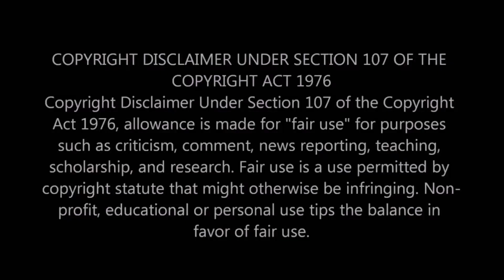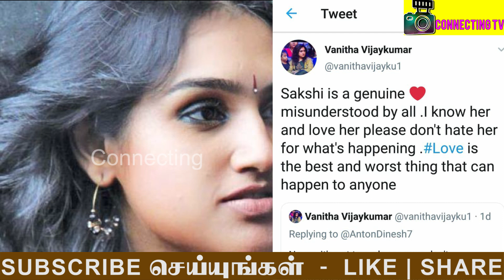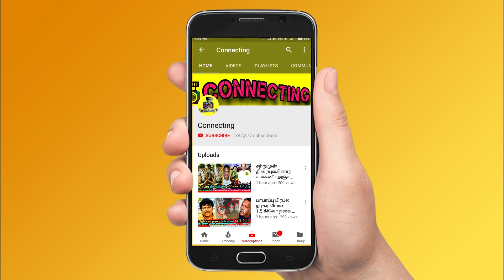சரவணன் பத்தி சேரன்-க்கு என்ன தெரியும் ? Karthi அதிரடி ! Bigg Boss Tamil 3 ! Vijay TV ! Bigg Boss 3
சரவணன் பத்தி சேரன்-க்கு என்ன தெரியும் ? Karthi அதிரடி கருத்து ! Bigg Boss Tamil 3 ! Vijay TV ! Bigg Boss Tamil ! Actor Karthi Reply about Saravanan Angry on Cheran in Bigg Boss 3 Tamil ! Saravanan Fight | Kavin & Sakshi Fight ! Sakshi & Losliya Fight | Cheran Crying | Sandy & Madhumitha Fight | Cheran & Meera Mithun Fight | Kavin & Losliya Fight | Kamal Haasan ! Sakshi Aggarwal ! Interview ! Cheran ! Mugen Rao & Abhirami Fight ! Losliya ! Jangiri Madhumitha ! Saravanan ! Vanitha ! Vanitha Vijayakumar ! Bigg Boss Tamil 3 ! Bigg Boss

Bigg Boss 3 Tamil - Actor Karthi Reply about Saravanan Hurts Cheran Issue and Actor Karthi Revealed the Truth about Saravanan Behaviours in Bigg Boss Tamil & Bigg Boss 3 Tamil

Bigg Boss 3 Tamil - Saravanan and Cheran Issue - Actor Karthi Came Live and Actor Karthi Slams Saravanan Haters on Cheran and Saravanan Fight in Bigg Boss Tamil & Bigg Boss 3 Tamil

Bigg Boss 3 Tamil - Actor Karthi Interview and Opens Up about Cheran and Saravanan Fight in Bigg Boss 3 Tamil and Revealed the Saravanan Real Behaviour's outside in Bigg Boss Tamil & Bigg Boss 3 Tamil

Saravanan and Cheran Issue - Actor Hits Back Saravanan Haters and Cheran Supporters in Bigg Boss 3 Tamil

Saravanan is like a Child - Actor Karthi Revealed the Truth about Saravanan and Said about Saravanan Accusations Against Cheran Infront of Housemates in Bigg Boss Tamil & Bigg Boss 3 Tamil

Saravanan Lost His Cool and Angry Over on Cheran , Conversation Turns Fight Between Saravanan and Cheran in Bigg Boss Tamil & Bigg Boss 3 Tamil

Cheran Cried after First Time Saravanan Hits Back Cheran infront of Housemates in Bigg Boss 3 Tamil

Abhirami , Madhumitha and Sandy Master Got Angry on Saravanan Disgusting Behaviours with Cheran in Bigg Boss Tamil & Bigg Boss 3 Tamil

Bigg Boss Tamil 3 - Kavin and Losliya Lost Their Cool and Exposes Sakshi Real Face and Got Angry to the Housemates in Bigg Boss Tamil & Bigg Boss 3 Tamil

Losliya and Sakshi Fights Eachother For Kavin in Letter Task at Bigg Boss Tamil & Bigg Boss 3 Tamil

Sakshi Eliminated From Bigg Boss 3 Tamil on This Week